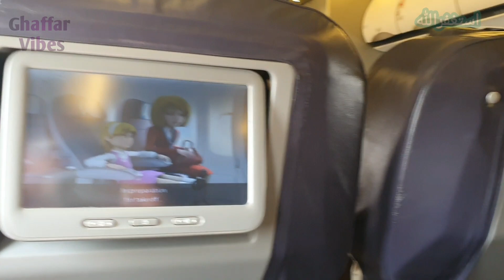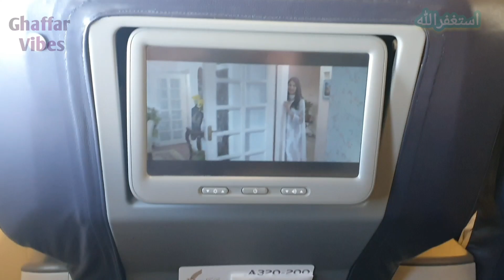Departure from New Bahrain 🇧🇭 International Airport on Sunny Day.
Hello future travelers and welcome to this video!